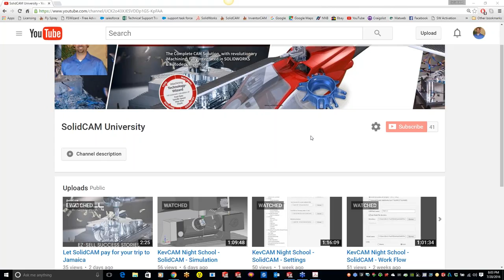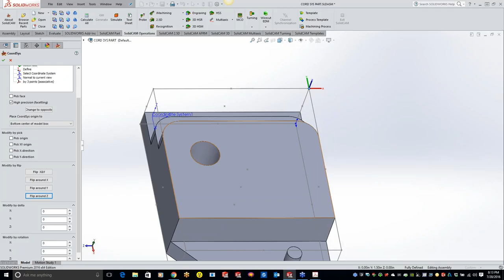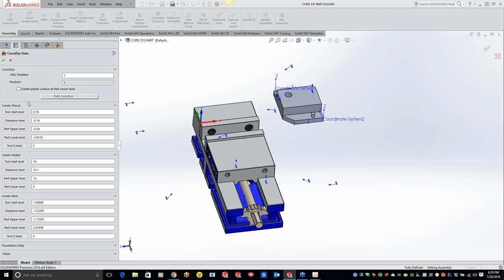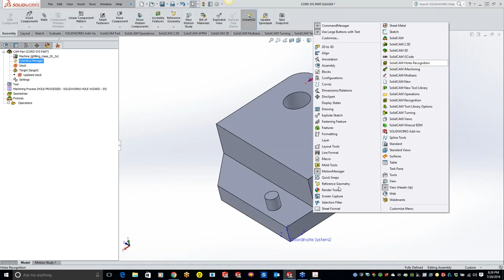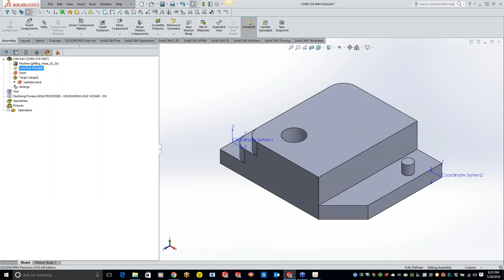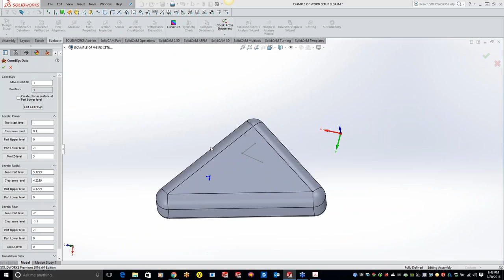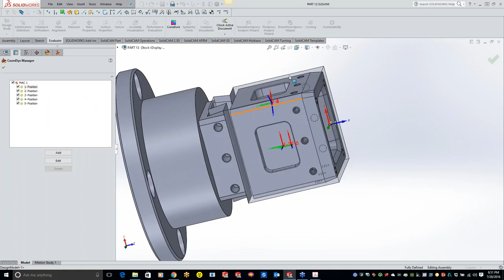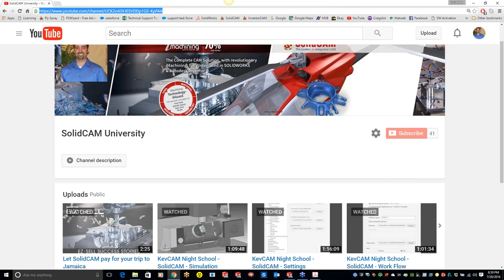KevCAM Night School - SolidCAM - Coordinate Systems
Everything you want to know about Coordinate Systems
to see more!